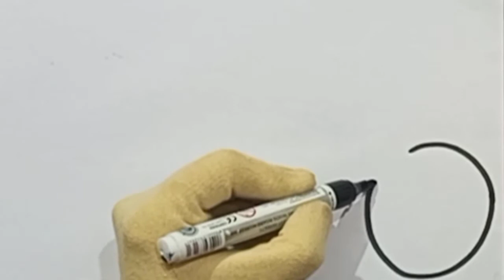How to draw Royal Enfield bike🏍️ || Step by step drawing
Material used
Doms Marker (black)
A4 sheet

Bike drawing
Royal Enfield
How to draw a bike
Step by step bike drawing
Royal Enfield making
Marker drawing
Easy drawing
Drawing ideas
How to draw bullet bike

Daily video upload at 9:00am🕖